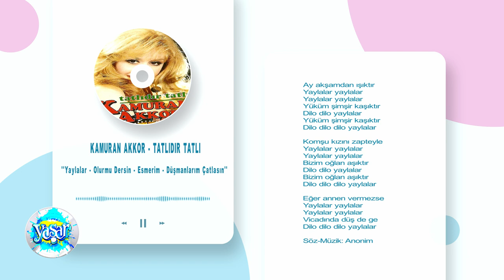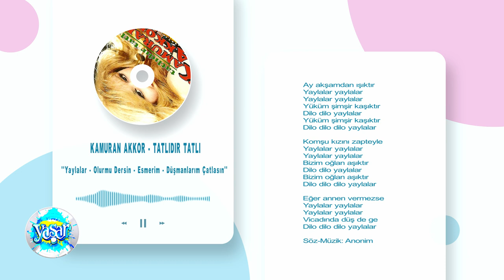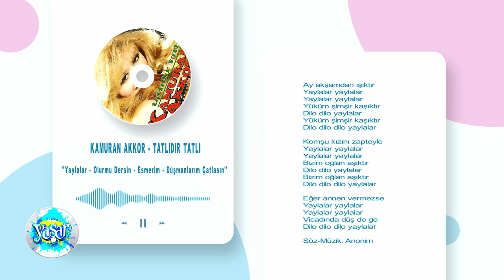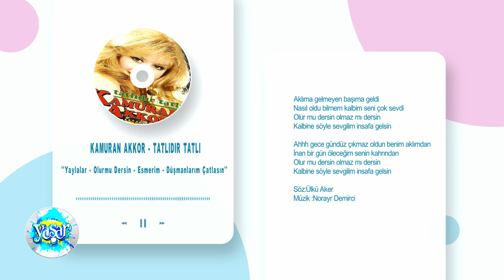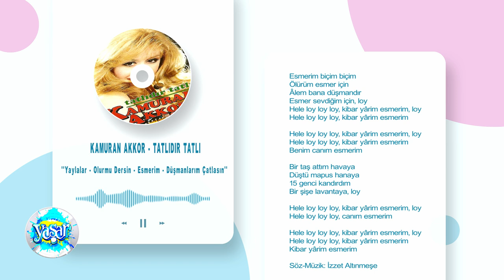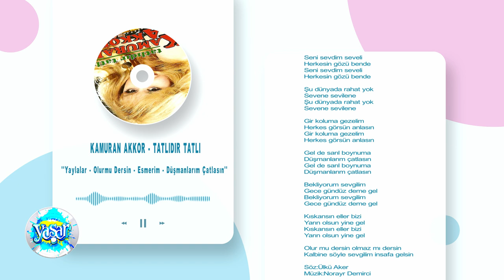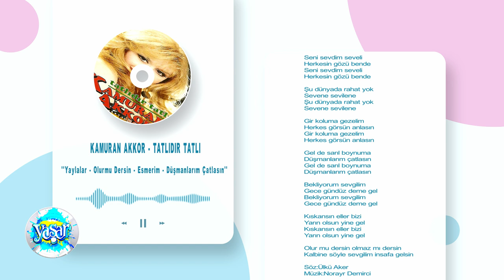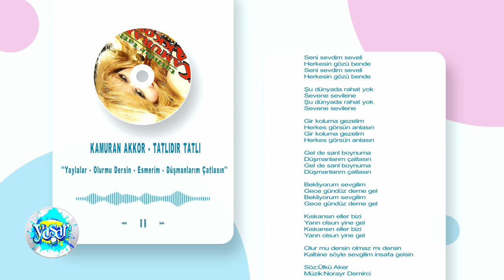Kamuran Akkor -Yaylalar- Olurmu Dersin -Esmerim - Düşmanlarım Çatlasın